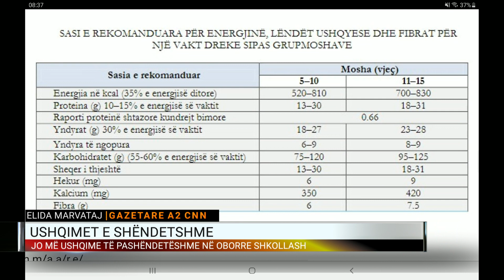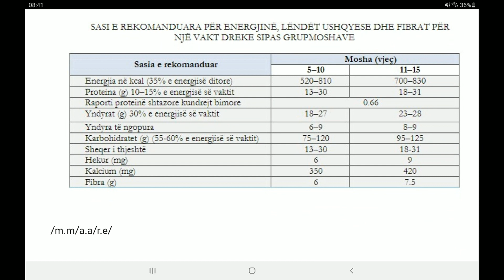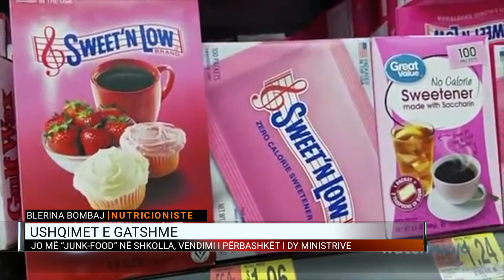Jo më ushqime të pashëndetshme në oborret e shkollave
Nutricionistja Blerina Bombaj komenton vendimin e Ministrisë së Arsimit dhe të Shëndetësisë, mbi faktin se disa ushqime, të cilësuara si të pashëndetshme për shëndetin e fëmijëve nuk do të lejohen të merren me vete apo te tregtohen më në ambientet brenda apo pranë shkollave 9-vjeçare dhe gjimnazeve të vendit.